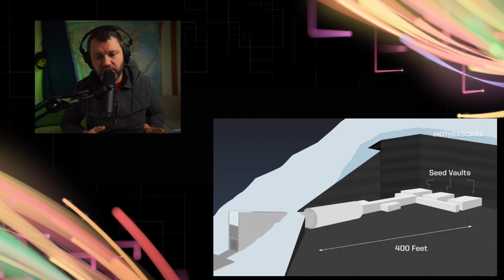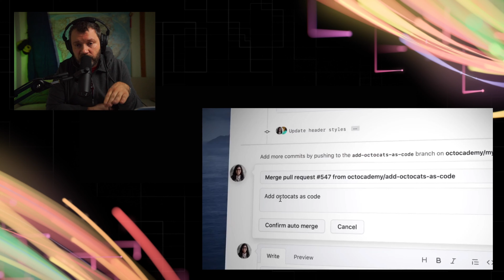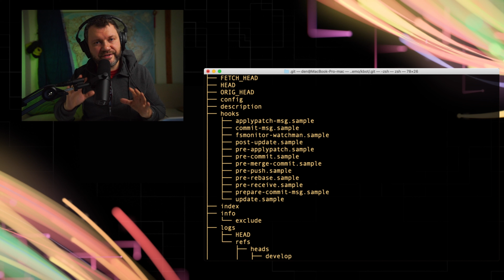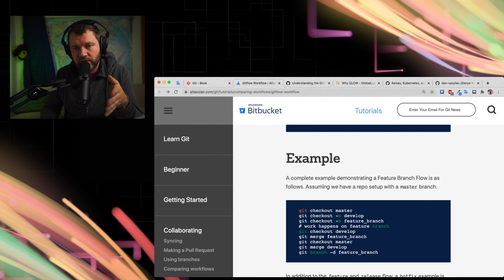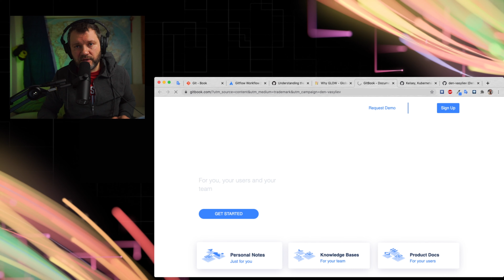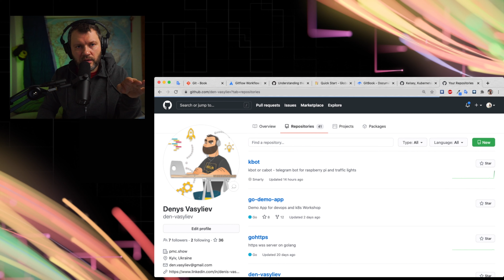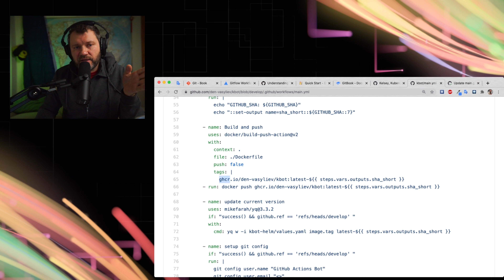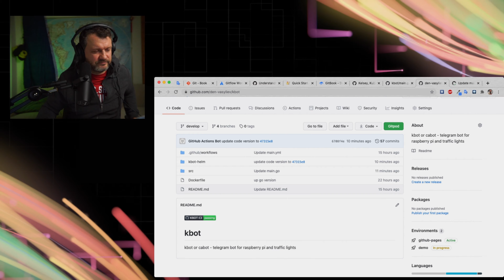#45 GitOps, GitHub Universe 2020, GitHub Actions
Обзор анонса конференции GitHub Universe 2020
Подходы GitOps
История GitHub
GitHub Actions в действии

00:00 Поговорим о GitOps
05:25 Содержание эпизода
09:34 Новостной блок Ukrainian IT Awards
12:43 Новостной блок GitHub Universe 2020
13:43 Анонс Teleport
16:19
18:30 Интересные факты о GitHub
28:48 Анонсы GitHub Universe 2020
39:17 GitHub Mobile App
40:21 Git Tips
49:34 Обзор GitFlow Workflow
1:02:35 Обзор GitHub Flow
1:06:00 Документация Git Book
1:12:15 Обзор GitHub Actions
1:19:00 GitHub Actions на практике